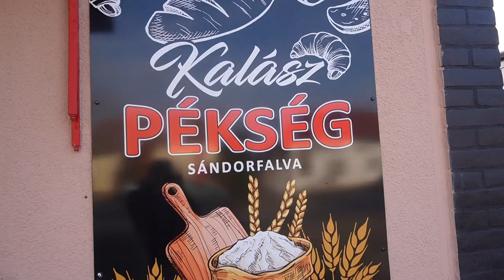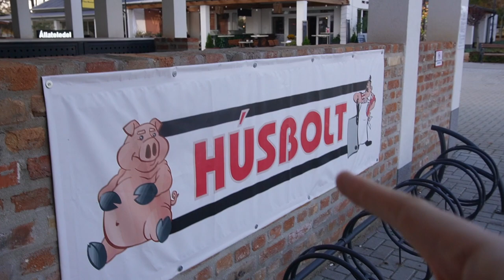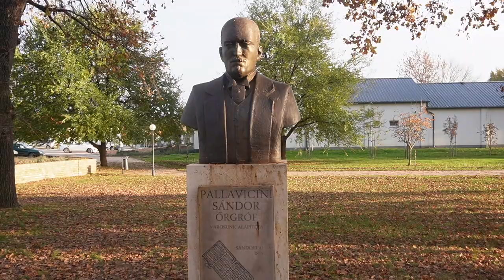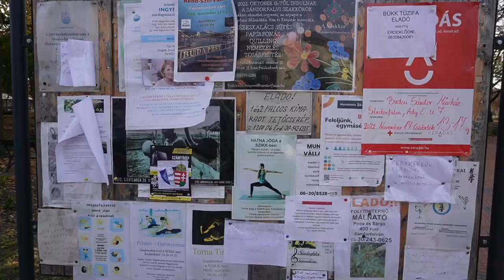Who Lives In This Small Hungarian Town? Sándorfalva - Hungary 🇭🇺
Who Lives In The Small Hungarian Town of Sándorfalva? Well when we travelled there we didn't see much of the 8000 inhabitants, but we saw a small cute town located north of Szeged in Hungary!

Szia! Üdvözöljük a csatornán. Remélem követni fogod!

Timestamps:
0:00 Intro
0:48 Sándorfalva Bakery
1:15 Sándorfalva Center
2:05 About Sándorfalva
2:20 Pallavicini Kastély
2:50 Shopping Opportunities
3:23 Sándorfalva Church
4:01 Ending